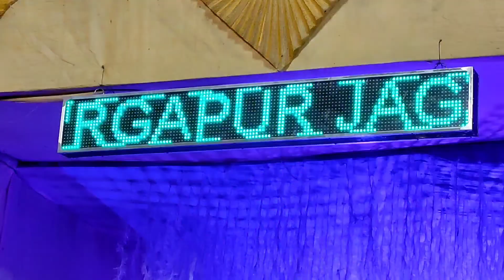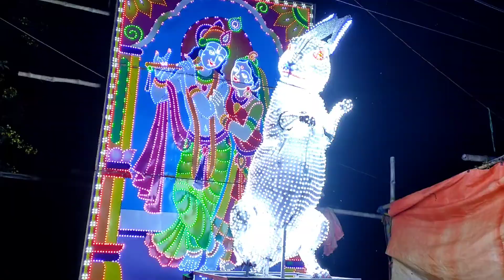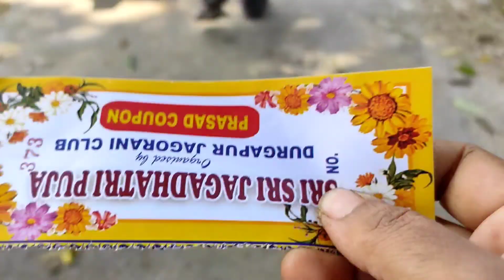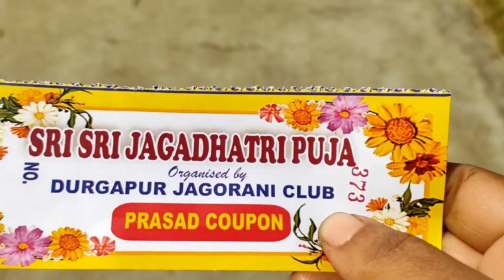Jagadhatri Puja2022/मां जगद्रात्री की पूजा 2022🪔@bswativlogs7746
Jagadhatri Puja2022/मां जगद्रात्री की पूजा 2022🪔‎@B swati Vlogs
 l hope apko video accha laga hoga.

Thankyou/धन्यवाद